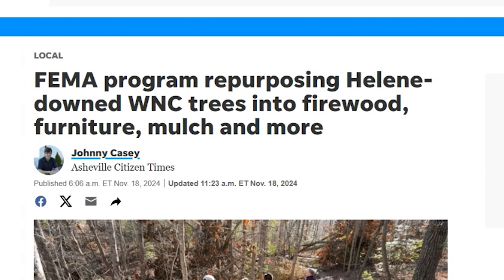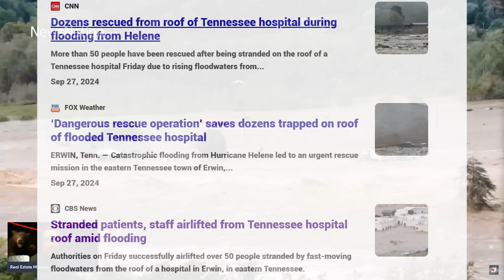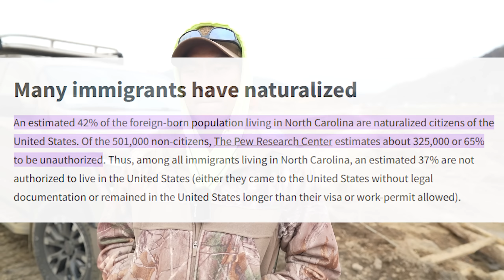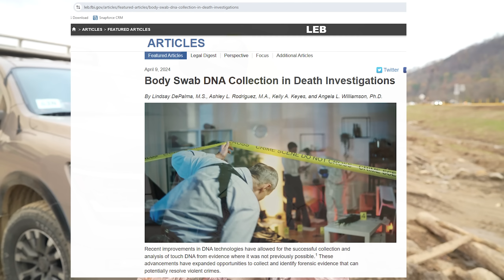MULCH FARM: Hurricane Helene Atrocity | SAR Team Update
Good morning, This is Louis the SAR Boss from the video in Real Estate Mindset. Thank you for reaching out to us. The best option if you do not want to use PayPal is to mail a check to:

That will bring your donation directly to our operation in W. NC. I am extremely grateful for your help with all that we have to do. Thank you!! God Bless You

STEP 2
Start learning what property tax is take the course, FREE.

FREE Helpful Links:
1. How Much Interest Really Cost Calculator
2. How Much Can You Afford Calculator
3. Debt to Income Ratio Calculator
4. Amortization Calculator
5.  FHA Loan Calculator
6. PMI Calculator

Mailing Address:
2261 Northpark Drive #2118